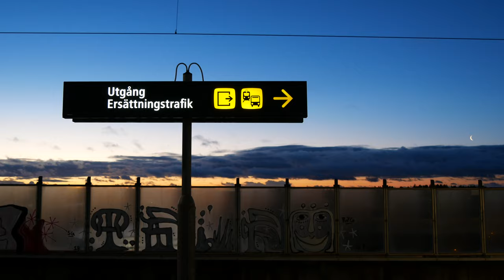Soluppgång med tåg på Södertälje Syd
Filmat på morgonen den 18 januari 2023 på Södertälje syd station. Videon innehåller tågen X2000 (X2/X2K), ER1, X40, X74, Rc4 och Rc6. Tågen körde som SJ Snabbtåg, Mälartåg, SJ InterCity, MTRX och Green Cargo godståg.

Filmed in the morning the 18th of January 2023 at Södertälje syd station. The video contains the trains X2000 (X2/X2K), ER1, X40, X74, Rc4 and Rc6. The trains were in service as SJ high-speed train, Mälartåg, SJ InterCity train, MTRX and Green Cargo freight train.

Tåg i videon / Trains in the video:

00:12 SJ X40-3 3x13
00:48 ABTR ER1 034
01:34 ABTR ER1 008 & ABTR ER1
02:31 GC Rc4 1150
03:24 MTR X74
03:50 ABTR ER1 021
04:35 ABTR ER1
04:58 ABTR ER1 029 & ABTR ER1 011
06:02 SJ X2
06:29 SJ Rc6 1389